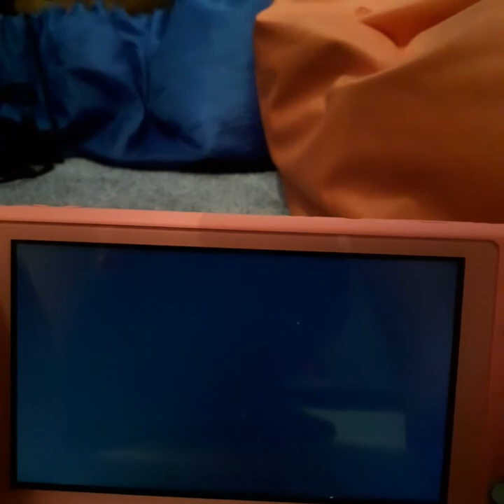Luigi's Mansion 3 Walkthrough Part 1